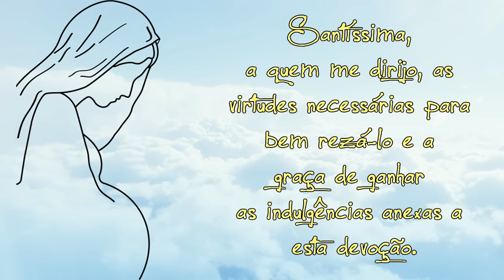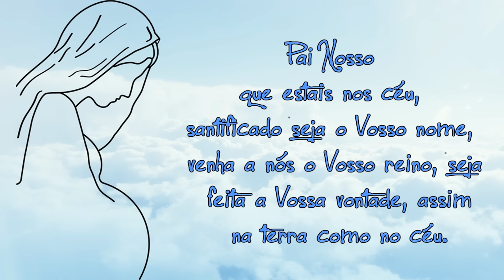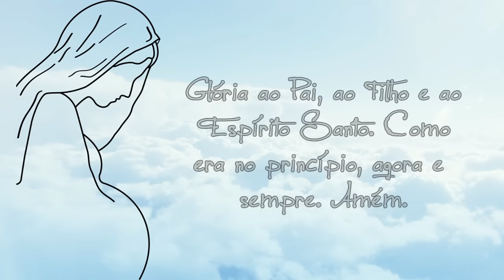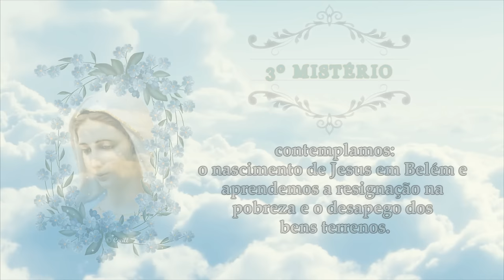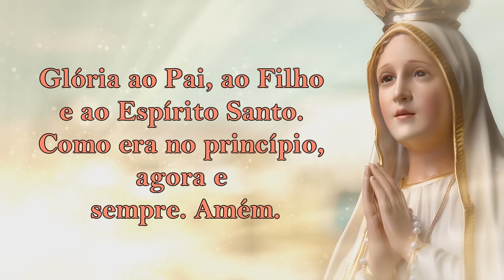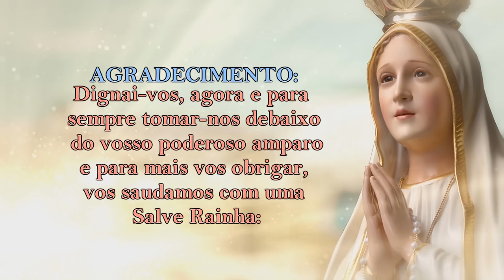TERÇO MARIANO: Mistérios Gozosos (Segunda-Feira e Sábado)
Terço, ou o rosário, é uma oração de contemplação, louvor e súplica ao mesmo tempo. O papa Paulo VI ensinou que ele "tem índole comunitária, se nutre da Sagrada Escritura e gravita em torno do mistério de Cristo".

Quanto mais se invoca Maria repetindo as Ave-Marias, tanto mais se evoca o Cristo, o "bendito fruto do seu ventre".  Na medida em que o vamos rezando e contemplando, ele nos abre um "painel catequético e bíblico" da História da Salvação.

Tudo o que Jesus fez para nos dar o Reino do Pai. No caminho da oração vamos percorrendo o itinerário do discipulado junto com Maria, a discípula primeira e maior.  Os 'Pai-nossos', as 'Ave Marias' e os 'Glórias ao Pai' entrelaçam episódios importantes vividos por Jesus e Maria. Cenas de alegrias, dores, glória e vivência do Reino.